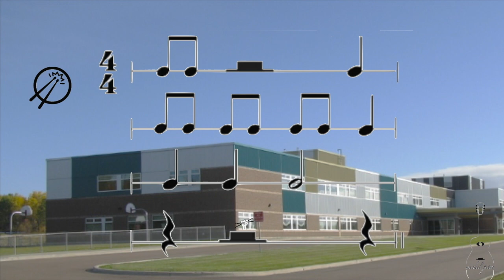Défi rythmique #2 avec Michel Pitre